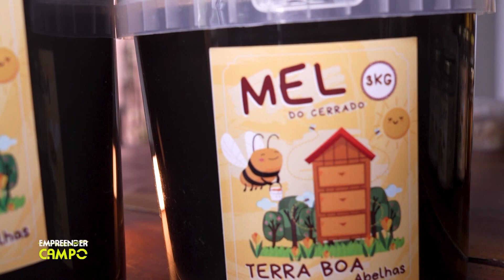ELE VIU UMA OPORTUNIDADE DE NEGÓCIO NO CAMPO | EMPREENDER NO CAMPO (TERRA BOA ABELHAS)